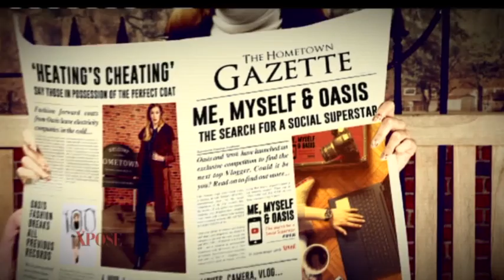Rosie Connolly - Me, Myself & Oasis Vlog